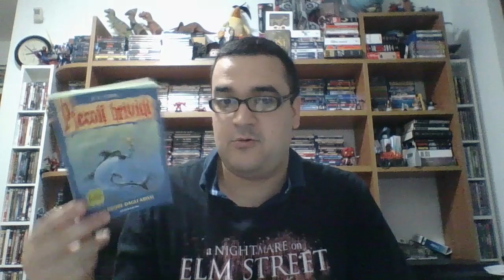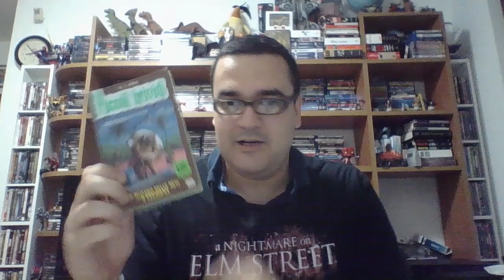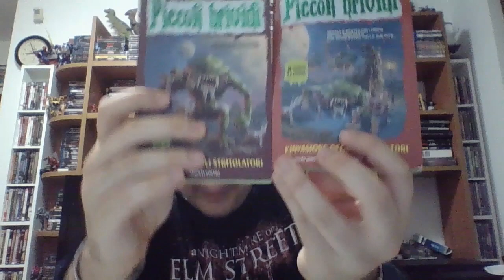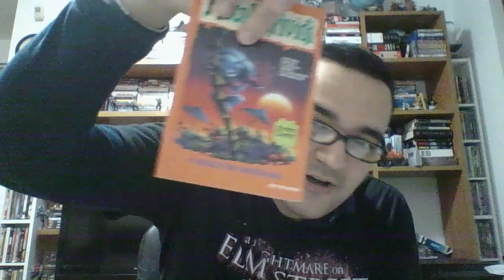Recensione Piccoli Brividi 1 & 2 (spoiler da 19:32)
Un mito della mia infanzia rivive al cinema con due film. Scopriamo se è andata bene.